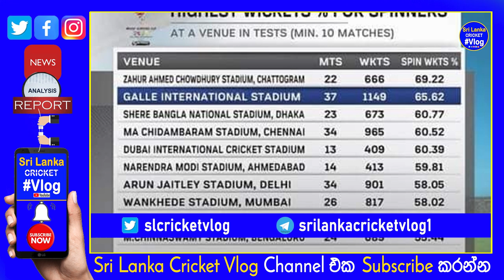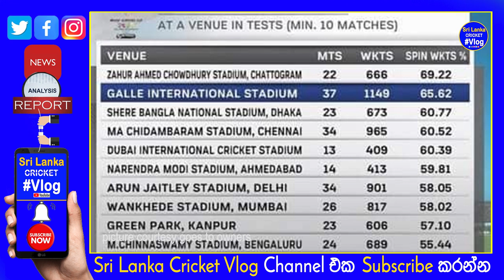Galle Cricket Ground is the World Best Cricket Ground for Spinners| Recorded Wickets & Percentage